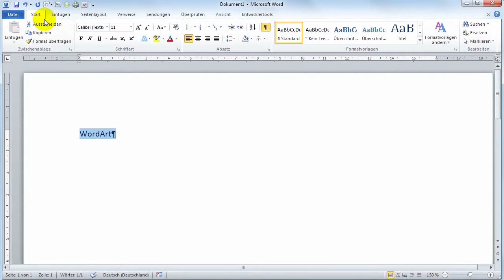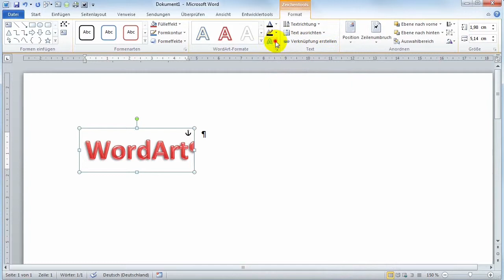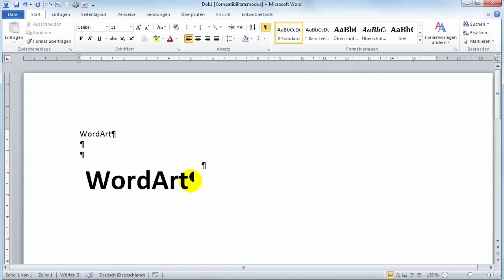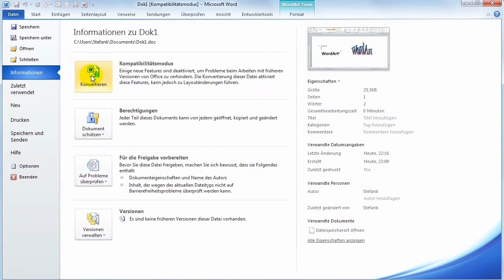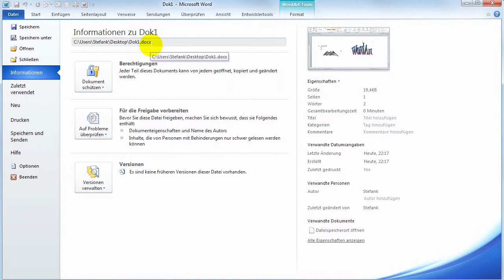28 Word WordArt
Dieses Video beschreibt das Einfügen von WordArt und dessen Formatierungsmöglichkeiten. Zeigt aber auch, wie man zu den ursprünglichen Formatierungsformen, die man aus den Word Vorgängerversionen für WordArt von früher noch kennt, kommen kann.